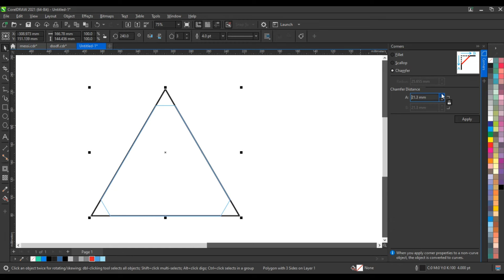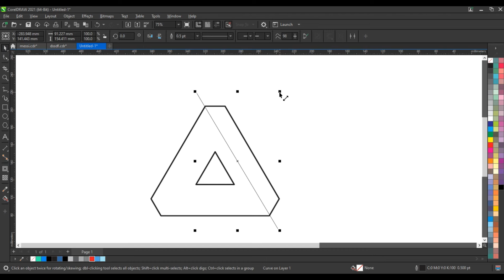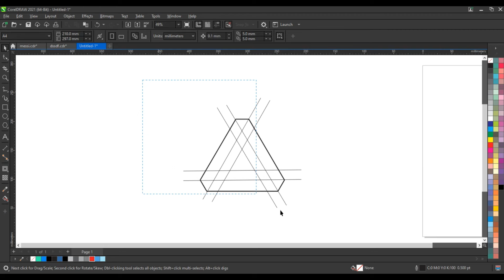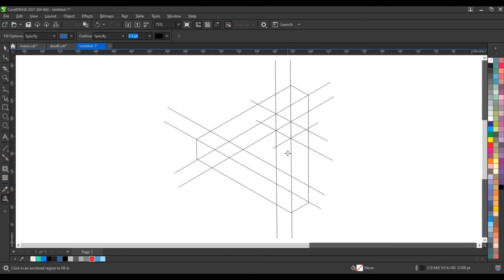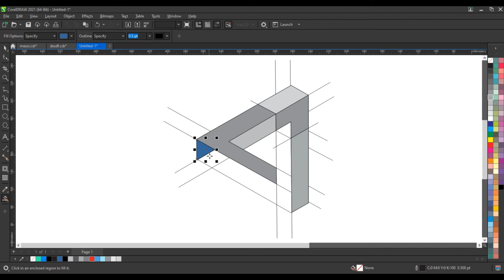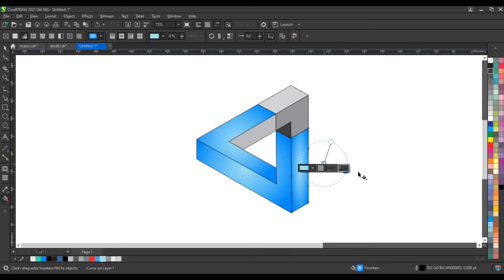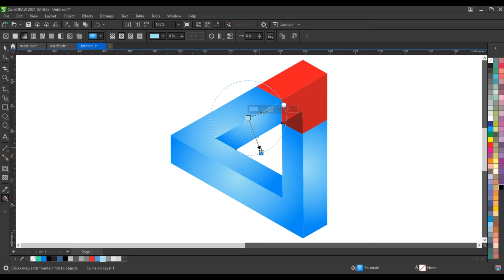3D Geometric & Creative Brand Logo Design Tips - Ahsan Sabri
3D Geometric & Creative Brand Logo Design Tips - Ahsan Sabri